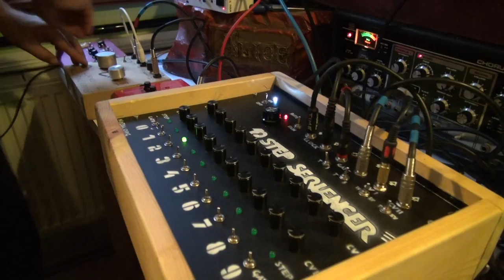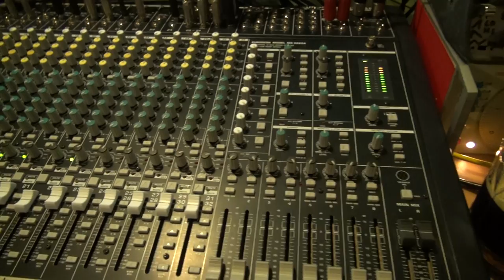PRAWATT - Próba 2012-07-04